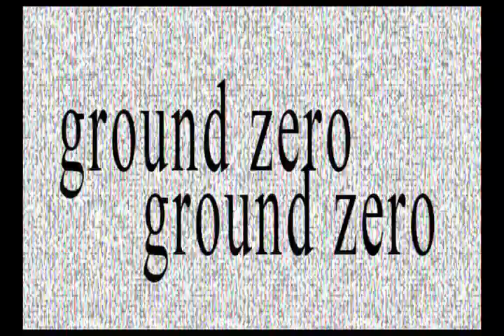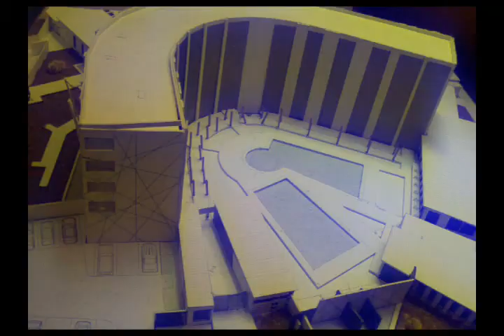Bombardero Solar - 7i7o Domínguez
Autor: 7i7o Domínguez

Sinopsis: Bombardero solar es una deconstrucción en video del concepto de ""Bombardero"", artefacto literario de César Gutiérrez. Empleando el remix bombardero solar, cuyo track original es Destruir alpha 60 de Jardín Solar - Interfaz EP.